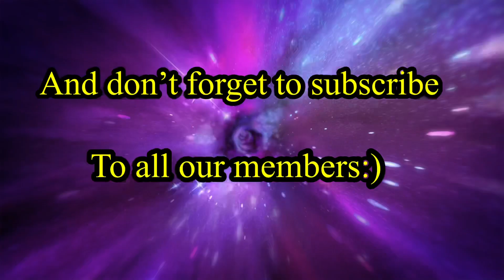Party night nang mga pasaway || bawal lumabas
please do support all our members